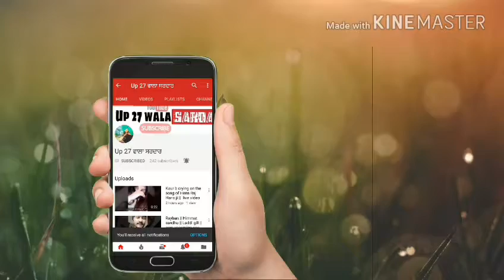Kaur b enjoying in her helicopter 🚁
👆👌👌👌: i full hope you like this video clip. if you like this video clip kindly share this video clip with your own friends i hope your all friends like this video clip.

Mehla Wale

Sandhu Saab (dedicated to himmat sandhu )

RayBan - Himmat sandhu

Up 27 wala sardar is a YouTube channel , where you all will find ,- like
Punjabi singers live shows , Punjabi Bhangra videos,  devotional videos,  himmat sandhu all current updates , and many more
New video's posted every day 🙏🙏

Thnk u so much and keep watching , sharing ,  supporting 🙏🙏🙏🙏